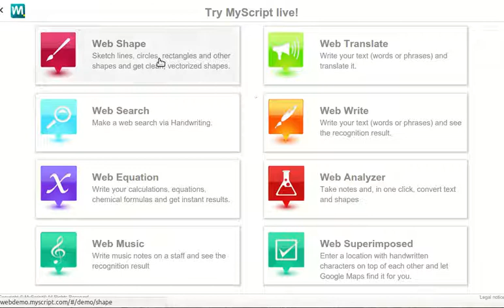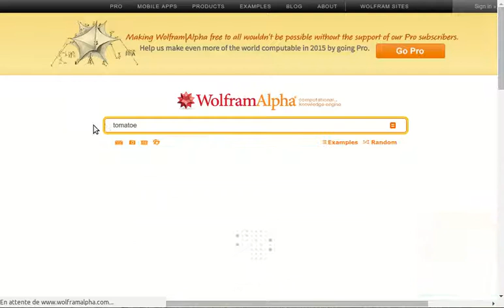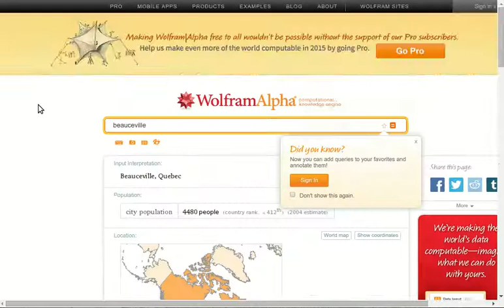Outils sympa et WolframAlpha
Des outils qui transforme l'écriture manuscrite (au TNI) en quelque chose de plus «numérique» et le moteur de recherche spécial WolframAlpha.